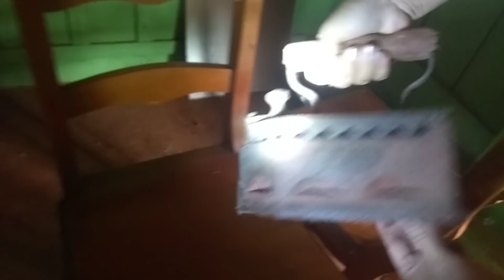FAZ ALGUM TEMPO QUE O MORADOR FALECEU, E A CASA ESTÁ FECHADA!!